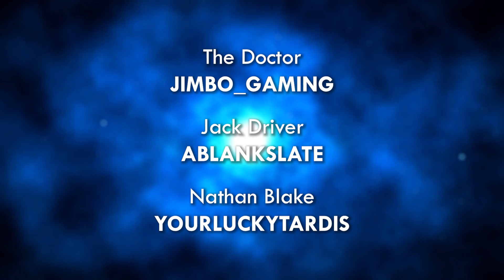Terror Of The Mind Leech | Season 2 Episode 3 | Minecraft Doctor Who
When the TARDIS is yet again knocked from the time vortex, The Doctor and his friends find themselves in a giant castle. To their horror, they discover that the creatures residing within this place have terrifying abilities. The Doctor will have to think outside of the box if he wants to make it out alive, with all of his dangerous secrets contained...

Filmed by ItsArcticVision in Minecraft 1.12.2.

Our amazing theme was created by INK Animations.

Minecraft Doctor Who will return soon with Season 2 Episode 4!